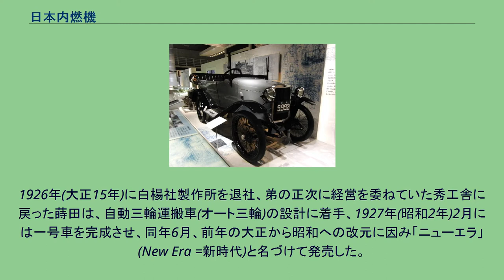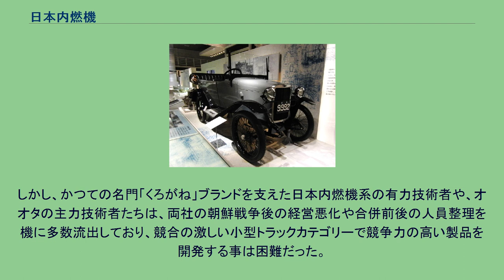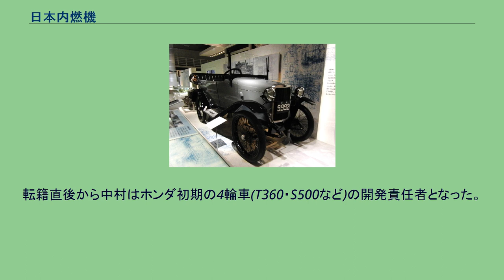日本内燃機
日本内燃機は、1932年(昭和7年)に設立された日本の自動車メーカーで、現在の日産自動車系列のエンジン製造会社である日産工機の前身企業である。
1930年代から1950年代にかけ、「くろがね」のブランドでオート三輪トラック市場の代表的メーカーとして活動したことで後世に知られる。
自動車技術者・蒔田鉄司(まきた　てつじ　1888－1958)の手で1917年に設立された個人工場「秀工舎」が起源。
1920年代からオート三輪・オートバイ開発に着手して業界に本格参入、大倉財閥系の日本自動車傘下で小型空冷エンジン国産開発に成功した。
以後は「ニューエラ」、のち「くろがね」ブランドのオート三輪トラックを主力製品とし、1930年代以降東洋工業(現在のマツダ)・ダイハツ工業と並ぶ日本のオート三輪業界の3大メーカーであった。
日本陸軍との関係が深く、戦前には軍用オートバイや軍用特殊自動車も製造したが、日本で初めて本格的な四輪駆動乗用車であるくろがね・4起を軍用に量産化したことは特筆される。
戦後の放漫経営から1950年代中期以降経営不振に陥り、1957年(昭和32年)にオオタ自動車工業と合併、東急グループの傘下に入り、日本自動車工業、後に東急くろがね工業と社名変更したが、東急くろがね工業も1962年(昭和37年)に独立メーカーとしての自動車生産から撤退した。
オートモ号（復元）。
国立科学博物館の展示。
創業者の蒔田鉄司は静岡県出身。
後年にブランド・社名となる「くろがね」は蒔田の名前の一文字「鉄」の和名である。
1913年(大正2年)に東京高等工業学校機械科を卒業した蒔田は学生時代から自動車開発の研究に打ち込み、1917年(大正6年)には機械工場「秀工舎」を開き、自転車やオートバイ(当時は自動自転車と呼ばれた)の部品製作を行い、最初の自動自転車の試作も行った。
1918年(大正8年)には、豊川順彌が開設した白楊社製作所の製作部主任技師となり、同社が1924年(大正13年)から生産化し1927年(昭和2年)までに300台近くを生産した日本初の量販乗用車「オートモ号」の開発・生産を主導、技術的経験を積む。
1926年(大正15年)に白楊社製作所を退社、弟の正次に経営を委ねていた秀工舎に戻った蒔田は、自動三輪運搬車(オート三輪)の設計に着手、1927年(昭和2年)2月には一号車を完成させ、同年6月、前年の大正から昭和への改元に因み「ニューエラ」(New Era =新時代)と名づけて発売した。
当初は、黎明期のオート三輪のパワーユニットとして多用されていた英国JAP製の空冷サイドバルブ単気筒・350cc3馬力エンジンを搭載した（「3馬力」は、当時の日本における課税上の名目的な出力である）。
180kg(50貫)積仕様、価格830－930円という設定である。
ニューエラ号はチェーンが外れにくく調整も容易な独特の構造など、完成度の高い設計で人気を博し、発売5ヶ月で20台を売り上げる順調なスタートを切った（当時、日本でオート三輪を製造していたのはこの程度の規模の零細企業ばかりであった）が、従業員7－8名の零細工場では、経営者の蒔田自身が作業に加わっても、生産規模の拡大は到底期待できなかった。
この頃、陸軍自動車学校研究部の長谷川正道の紹介で、蒔田は当時の最大手自動車販売業者の一つである大倉財閥系の日本自動車の社長、石沢愛三の知遇を得た。
日本自動車は当時、オートバイ部門の主力であったハーレーダビッドソン(オート三輪としても多くが販売されていた)の販売権を他社に奪われ苦境に陥っていたため、1928年(昭和3年)1月に蒔田を常務取締役として迎え入れ、同社が所有する大森の工場を蒔田に提供し、3輪トラックの製造を委ねた。
ニューエラ号は「JAC(日本自動車の英語名のイニシャル)ニューエラ」と改名され、日本自動車の販売網を通じて販売されることになった。
蒔田は翌年の1929年、JAPやサンビームを参考に、自社設計の347cc4ストローク・空冷単気筒エンジンの自社開発に成功、「JAC」ブランドを与えて市場に送り出す。
更に無免許運転の可能な許可制小型車の範囲が500ccまでに拡大されると、これに対応して1930年には499ccエンジンも完成。
輸入エンジンは350cc級が主流で500cc級の製品がほとんどなかったことや、エンジン自体の性能が良好であったことから、販路拡大に繋がった。
JACエンジンは輸入品に実用上対抗できる水準の汎...